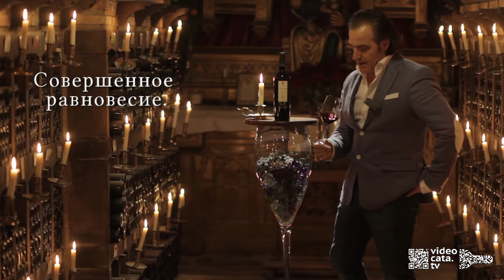Дегустация Вина VALDELANA Crianza DOC Rioja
Вино получило 91 пункт от Guía Peñin 2015,
91 пункт от Guía Peñin 2014.

Дегустацию проводит винзавод "Бодегас Вальделана" с историей более 500 лет. Лучший винзавод Испании в номинации Энотуризм 2012 года. Дегустируется испанское красное сухое вино в погребе XV века. Король Испании Филипп II в свое время забрал вина из этого погреба для своего войска, сражавшегося во Фландрии. В Риохе он известен еще со средних веков, так как погреб был местом, где собиралась церковная десятина и освещался урожай. С 1583 года в погребе-часовне установлена статуя Вирхен де ла Плаза, покровительницы местечка Эльсьего, где и было снято видео.

Вино выдержанное Крианза красное сухое. Марка "Вальделана" Регион Риоха. Вино контролируемое по происхождению. Сорт винограда Темпранийо.
Желательно открыть минут за 20-30 до употребления, или перелить в кувшин или декантер. Так вино лучше раскроет свои качества.

Производитель вина Bodegas Valdelana, S.L.

ВИНЗАВОД VALDELANA, ИСТОРИЯ И ТРАДИЦИИ
Однажды в 13 веке, семья Ибаррола решила покинуть долину Лана (Valley of Lana), жители которой выращивали зерновые в полях, а также добывали и продавали уголь.
После того как они покинули долину, семья решила использовать название места своего рождения в качестве фамилии: Валь де Лана. Далее последовал перевал через горы. Семья поселилась в деревне Elciego и начала обрабатывать землю, начиная с XVI века. Этот момент и считается началом деятельности семьи Валделана в мире виноградной лозы и вина.
В 1950 году дед Педро прилагает большие усилия по расширению своей винодельни. Уже потом отец Исидоро будет гордо вспоминать свои коммерческие начинания, когда в 1974 года под его руководством была выпущена первая бутылка с этикеткой Valdelana.
В настоящее время владельцем завода является Хуан Хесус Валделана. Он начал заниматься вином в 1980 году, купив свой первый виноградник в Elciego, тем самым расширив семейную винодельню.
В 1991 году Хуан Хесус Валделана закончил образование в области виноградарства, виноделия и маркетинга, получив звание винодела. Хуан Хесус Валделана – это современный руководитель и лидер, который достигает поставленных целей с помощью вековой мудрости своей семьи.

Madrid Spain  Мадрид Испания